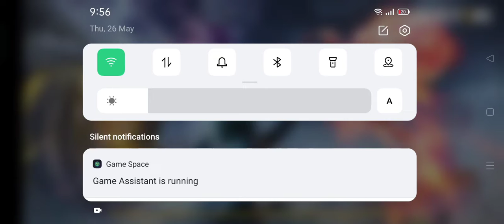ply free fire on lone world pro gaming